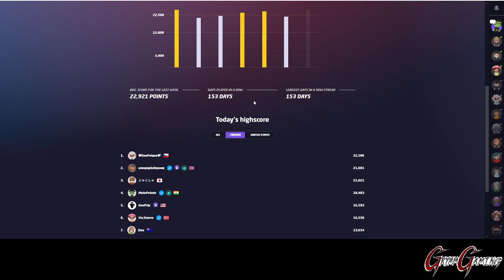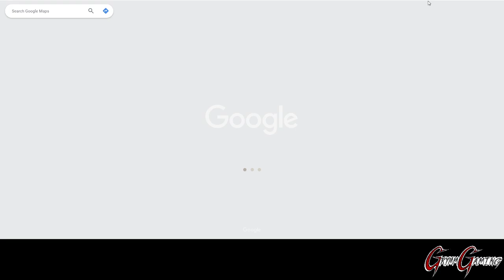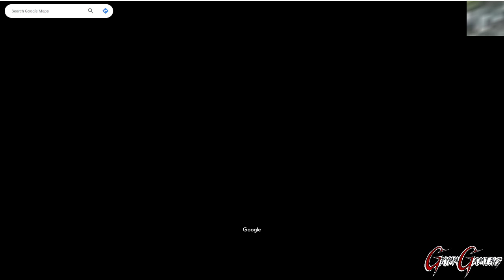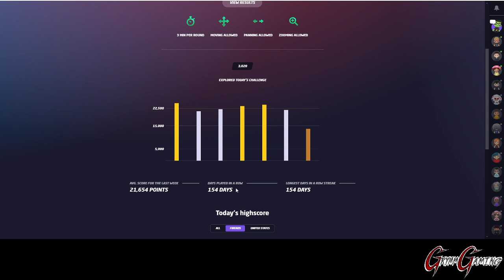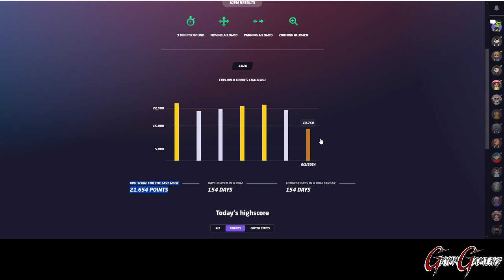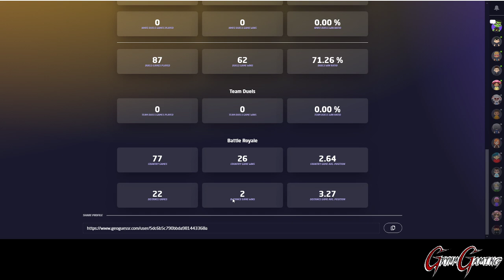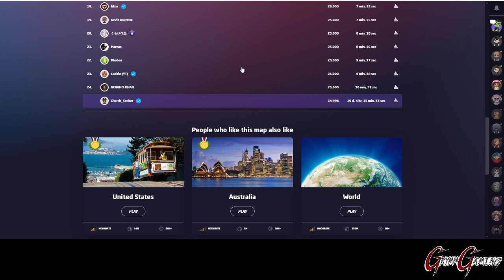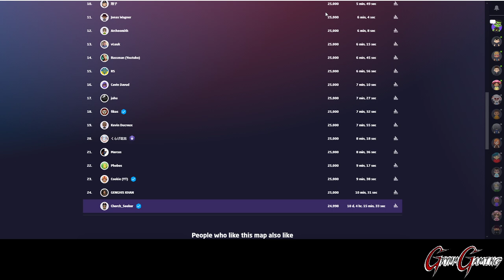June 2nd, 2024 - GeoGuessr Daily Challenge!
This is the Daily Challenge for June 2nd, 2024!

Today we visited Australia, Indonesia, Japan, Mexico, and Senegal!